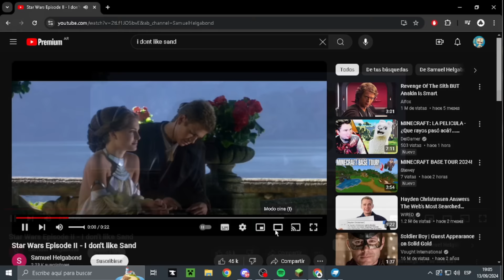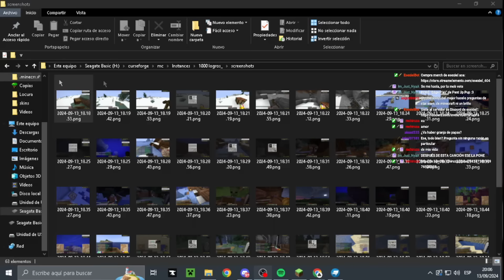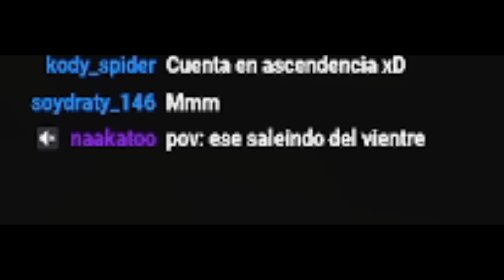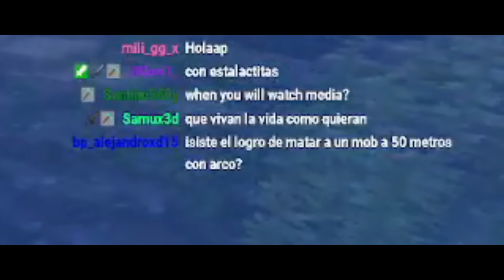Agregué 1000 LOGROS NUEVOS A Minecraft Hardcore.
En esta serie nueva de minecraft hardcore metí un datapack que agrega 1000 logros nuevos, 1000 desafíos por completar...
¡Creo que va a ser una aventura divertida! Espero que me acompañen en esto.

Redes!

Codigo "ESEXIEL" en la tienda de fortnite.

Gente suscrita: 75,685
Grabado: 13/09/24 - 14/08/24